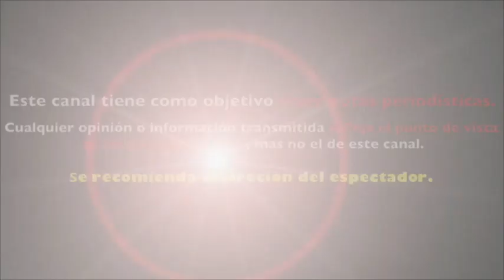Vanda IMPRESIONA sin MAQUILLAJE sus FANS QUEDARON IMPACTADOS